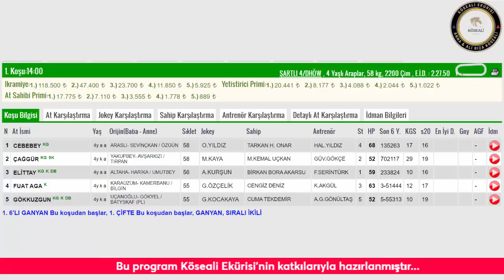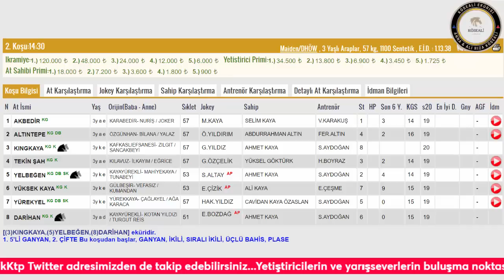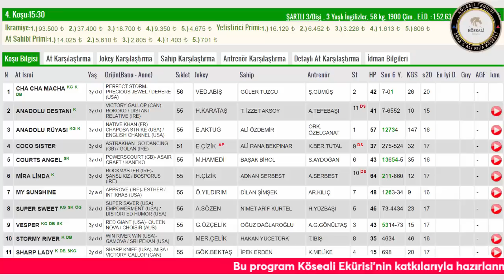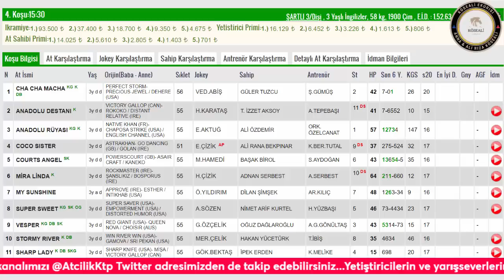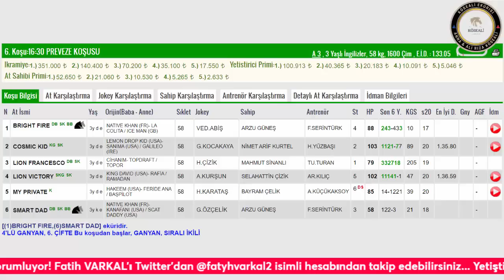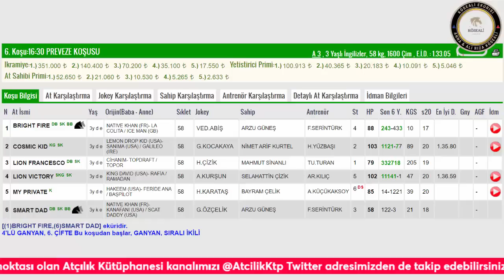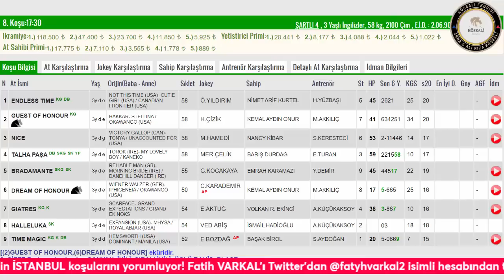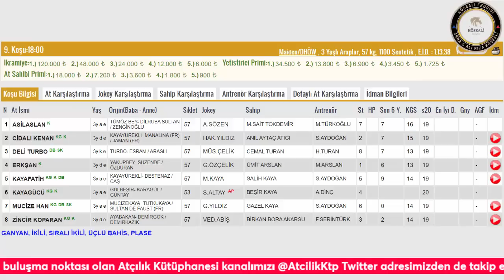26 NİSAN ÇARŞAMBA İSTANBUL KOŞU YORUMLARI | "FATİH VARKAL"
26 NİSAN ÇARŞAMBA İSTANBUL KOŞU YORUMLARI | "FATİH VARKAL"